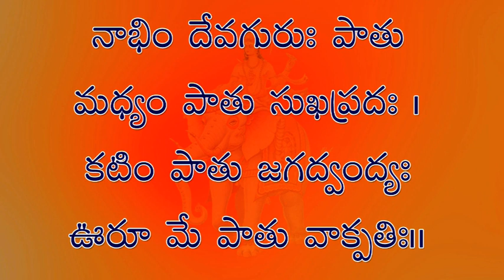మకరరాశి గురు పరిహారం